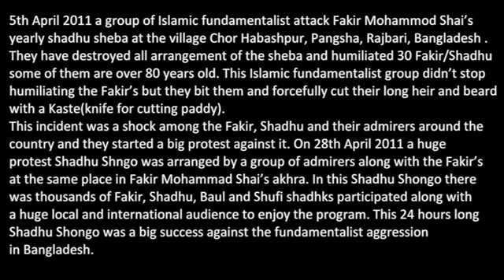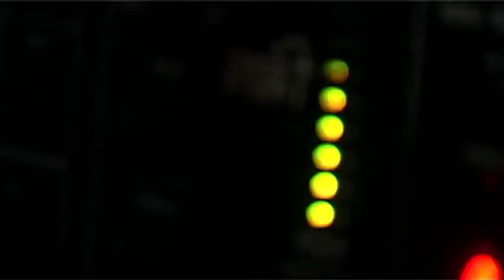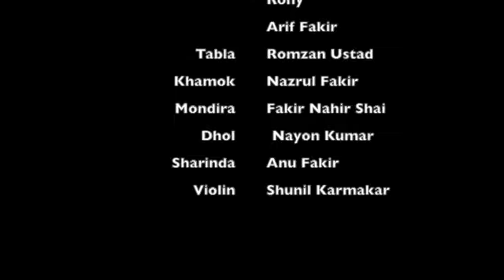মওলা পাগল /বেহাল সাই এর পদ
Vocal:Mowla Pagol /মওলা পাগল
Dotara: Abdur rob Fakir/ দোতারাঃ আব্দুর রব ফকীর
 Shafi Mondol /      শফি মণ্ডল
 Arif baul    /           আরিফ বাউল
 Rony       /       রনি
Violin: Shunil Karmakar / বেহালাঃ সুনীল কর্মকার
Mondira: Fakir Nahir shai / মন্দিরাঃ ফকীর নহির সাঁই
Sharinda: Anu Fakir  / সারিন্দাঃ আনু ফকীর
Tabla: Ramzan Ustad  / তবলাঃ রমজান উস্তাদ
Flute: Babu Bshiyal  /  বাঁশিঃ বাবু বাশিয়াল
Dhol: Nayon Kumar  / ঢোলঃ নয়ন কুমার
          Arif Dhuli        /                আরিফ ঢুলি
Dugi: Pagla Bablu   / ডুগীঃ পাগলা বাব্লু

Camera & Sound: Wahed Ashraf Rony /ক্যামেরা ও শব্দ ধারনঃ ওয়াহেদ আশরাফ রনি
Post Production: Lalon Parampara / পোস্ট প্রোডাকশনঃ লালন পরম্পারা
Produced by : Joyanta Howlader / প্রযোজনাঃ জয়ান্ত হাওলাদার

About the Sadhu Sheba
5th April 2011 a group of Islamic fundamentalist attack Fakir Mohammod Shai’s yearly shadhu sheba . They have destroyed all arrangement of the sheba and humiliated 30 Fakir/Shadhu some of them are over 80 years old. This Islamic fundamentalist group didn’t stop humiliating the Fakir’s but they bit them and cut their long heir and beard with a Kaste(knife for cutting paddy).
This incident was a shock among the Fakir, Shadhu and their admirers around the country and they started a big protest against it. On 28th April 2011 a huge protest Shadhu Shngo was arranged by a group of admirers along with the Fakir’s at the same place in Fakir Mohammad Shai’s akhra. In this Shadhu Shongo there was thousands of Fakir, Shadhu, Baul and Shufi shadhks participated along with a huge local and international audience to enjoy the program. This 24 hours long Shadhu Shongo was a big success against the fundamentalist aggression in Bangladesh.

সাধু সেবার বিবরণ
৫ই এপ্রিল ২০১১ সালে কিছু ইসলামিক মৌলবাদী মানুষ আক্রমণ করে ফকির মোহাম্মদ সাঁই এর বাৎসরিক সাধু সঙ্গে। তারা সাধু সঙ্গের সকল আনুষঙ্গ ধ্বংস করে ও ৩০ জন ফকির সাধু কে লাঞ্ছনা করে যাদের মধ্যে কয়েকজন ফকির এর বয়স ৮০ বৎসর এর উপরে। এই মৌলবাদী গোষ্ঠী শুধু লাঞ্ছনা করেই সান্ত থাকেনি এর পাশাপাশি তারা ফকিরদের লম্বা চুল দাঁড়ি ধান কাটার কাস্তে দিয়ে কেটে দেয়!

এই ঘটনা সারা দেশ ব্যাপী আলোড়ন সৃষ্টি করে এবং সারা দেশে প্রতীবাদে ফেটে পরে সধারন মানুষ ও সাধু ফকীরেরা। ভিন্ন ভাবে প্রতীবাদ করার জন্য  সাধু ফকিরদের ভক্ত কয়েকজন একটি প্রতিবাদী সাধু সংগ আয়োজনের ব্যবস্থা করে সেই একই যায়গায় ফকির মোহাম্মদ সাঁই এর আখড়া বাড়িতে। ২৮ সে এপ্রিল ২০১১ সালে এক বিশল প্রতিবাদি সাধু সঙ্গের আয়জন করা হয়। যেখানে হাজারের উপর ফকির,সাধু, বাউল ও সুফি সাধকেরা অংশগ্রহণ করে সারা দেশ থেকে। ২৪ ঘণ্টা ব্যাপী এই সাধু সঙ্গ দেশ ও বিদেশের দশ হাজারের ও বেশি দর্শক উপভোগ করে। এই প্রতিবাদী সাধু সঙ্গ ইসলামিক মৌলবাদীদের বিরুদ্ধে একটি বড় প্রতিবাদের উদাহরণ হিসাবে গণ্য করা হয় বাংলাদেশে।